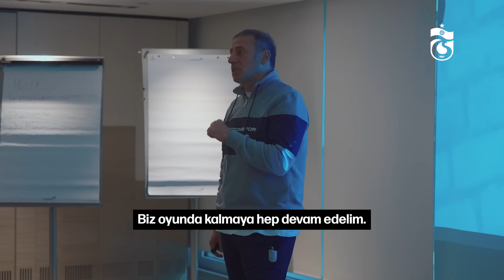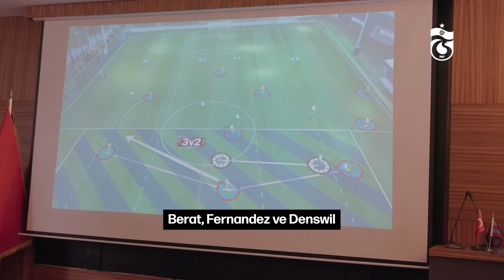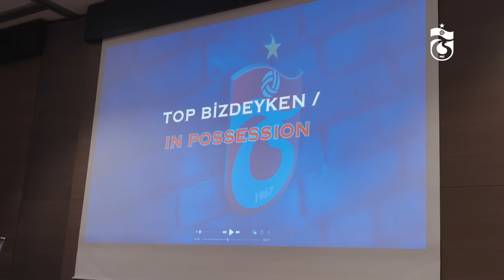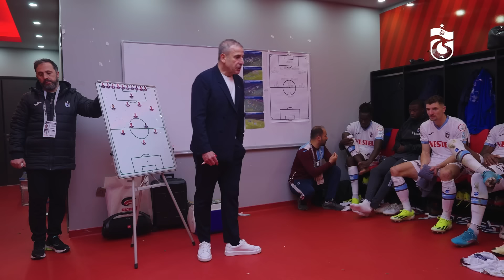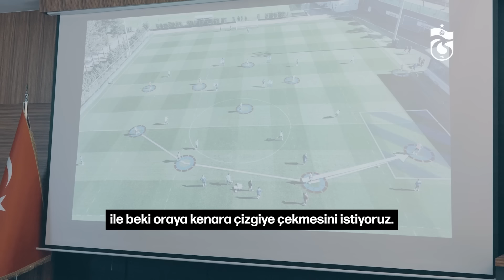insidestoryMonthly | Şubat ayı maçlarının hikayesi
Trendyol Süper Lig’de Şubat ayında oynadığımız Beşiktaş, Atakaş Hatayspor, Siltaş Yapı Pendikspor ve Yukatel Adana Demirspor karşılaşmalarının öncesi ve sonrasına ait özel görüntülerden oluşan Papara'nın sunduğu insidestoryMonthly Trabzonspor YouTube Kanalı’nda.

00:00 Beşiktaş maçı
02:50 Atakaş Hatayspor maçı
08:34 Siltaş Yapı Pendikspor maçı
15:23 Yukatel Adana Demirspor maçı

Trabzonspor Kulübünün resmi YouTube sayfasına hoş geldiniz. Trabzonspor’a ait tüm içerikleri YouTube kanalımızdan takip edebilirsiniz.